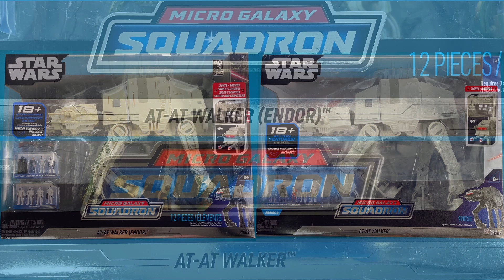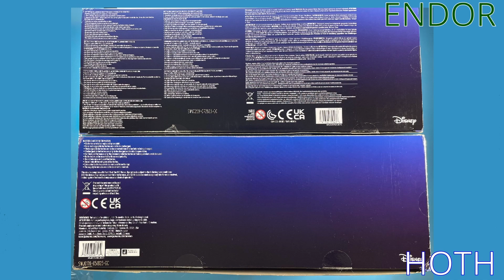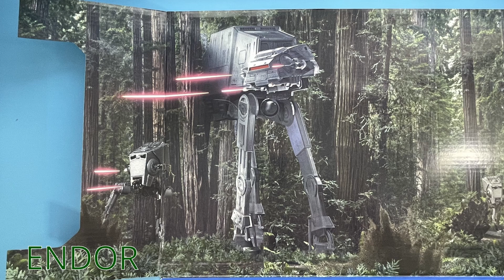STAR WARS MICRO GALAXY SQUADRON AT-AT ENDOR/HOTH COMPARISON